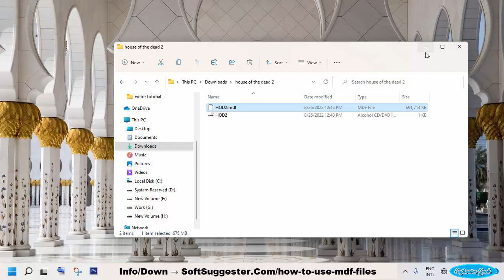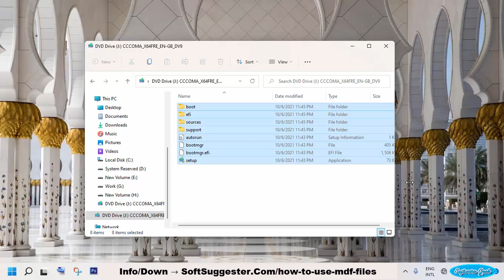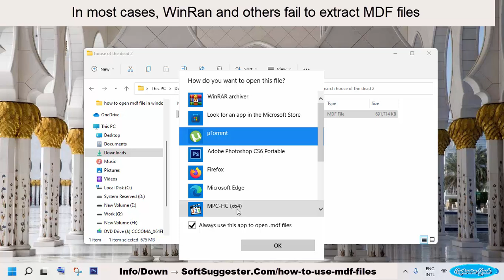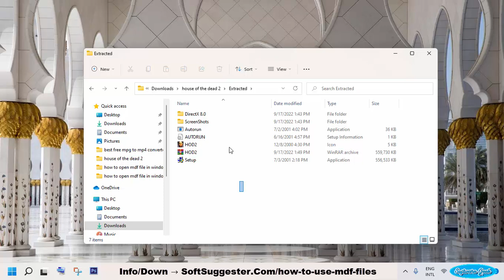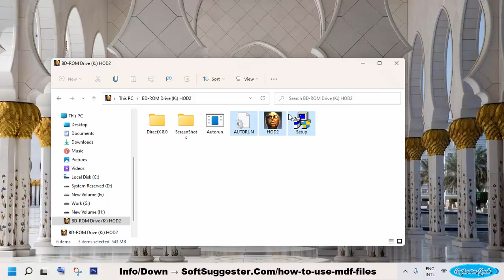How To Open MDF Files On Windows 10/Windows 11/8/7 To Install Software/Games/Use MDF Files Content?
How to open MDF file in Windows 10?→How to open MDF file on Windows 11?→How do I open MDF and MDS files on Windows 8?→
How do I unpack an MDF files?→Can Windows 10 open MDF file?→How to open MDF file to install games?→How do I mount MDF files on Windows 10?→How to mount MDF file on Windows 7?→How do I unpack an MDF file?
In this guide, you'll find instructions on How to open or use MDF files on Windows.

A Windows 11 device has been used for this tutorial. You can also follow this guide to use or open MDF files on Windows 10, Windows 8, 8.1 and Windows 7.
The comment section can be used for feedback, questions and suggestions.